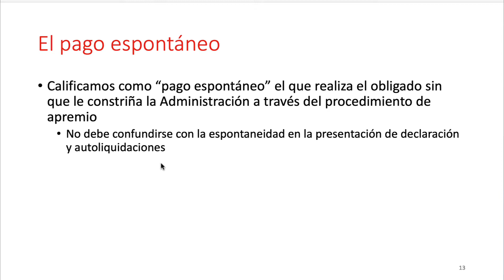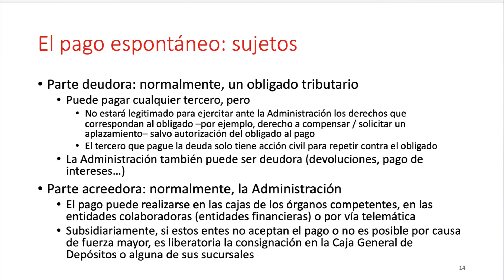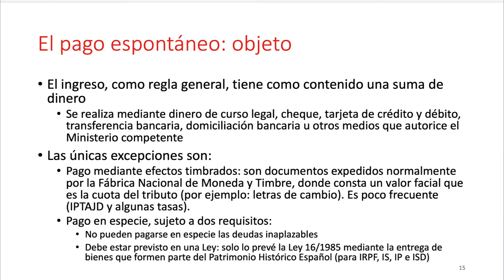L4 05 Pago espontáneo: Introducción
Con carácter experimental se presenta esta vídeo-clase destinada especialmente a los estudiantes de los grados en Derecho y en Ciencias Jurídicas de la UNED. Se agradecerá cualquier comentario que contribuya a mejorarla o a corregir posibles errores.